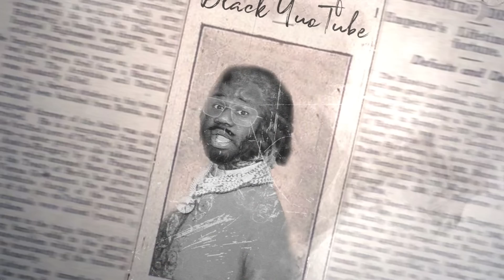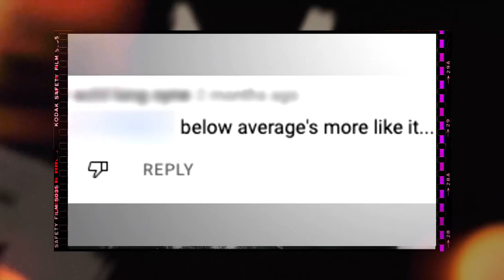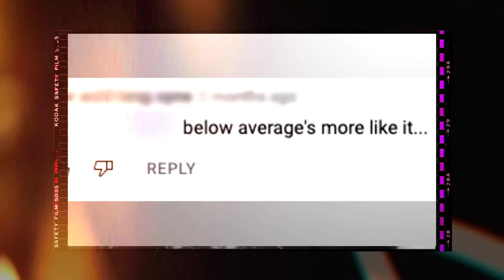Average At Best Sista Refuses To Date Black Men After @byKevinSamuels Interview